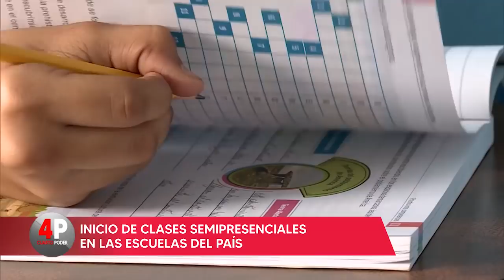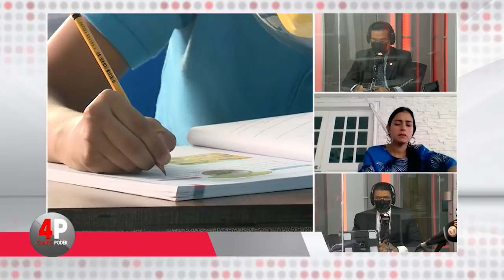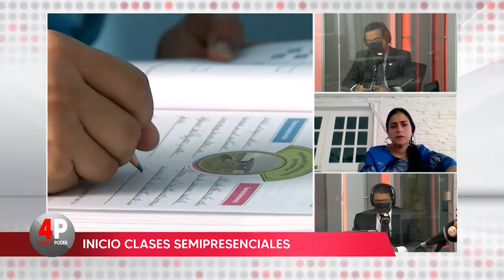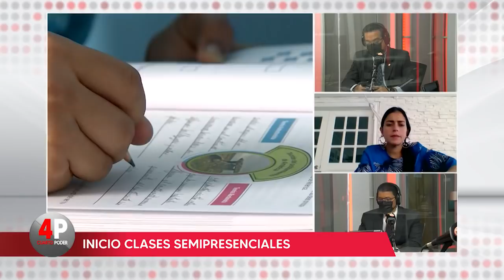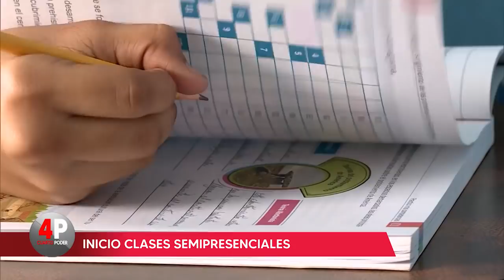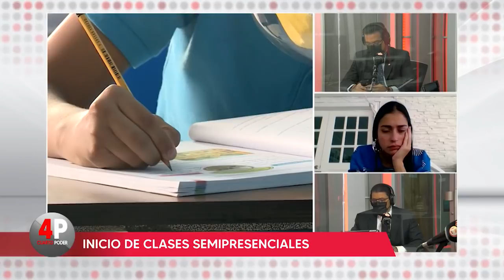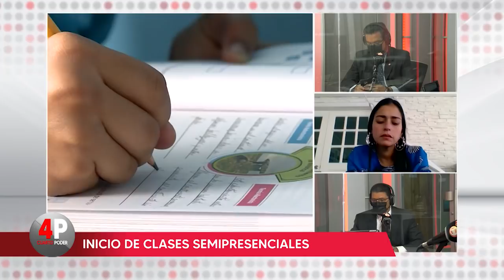Cuarto Poder: 31 de mayo de 2021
En Cuarto Poder fue analizado el tema sobre el aplazamiento del inicio de las clases semipresenciales en 22 centros educativos; la directora de Educación Ambiental del Ministerio de Educación (Meduca), Carmen Aparicio, explicó los motivos de esta decisión. Además el exmagistrado de la Corte Suprema de Justicia, Harry Díaz, hizo referencia a la decisión de un Juez de Garantías de negar la solicitud de prescripción de la acción penal, al expresidente de Panamá, Ricardo Martinelli, por el caso pinchazos.